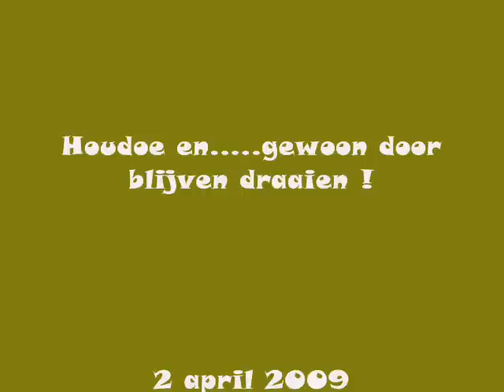De wereld draait door Liedjesman Frank van Es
Opnamebeelden van "De wereld draait door"